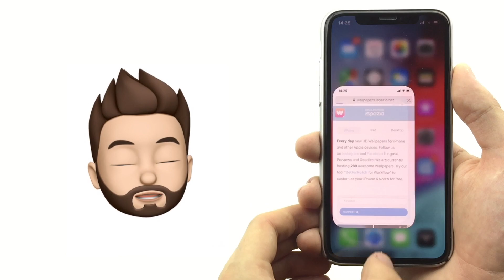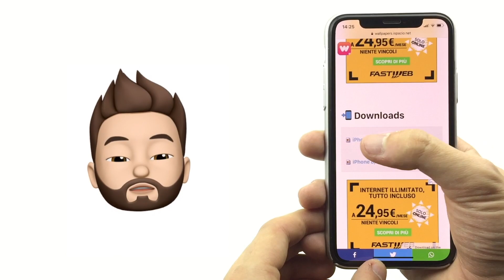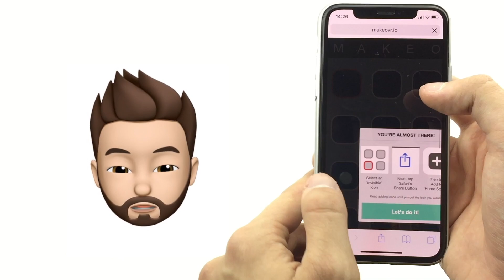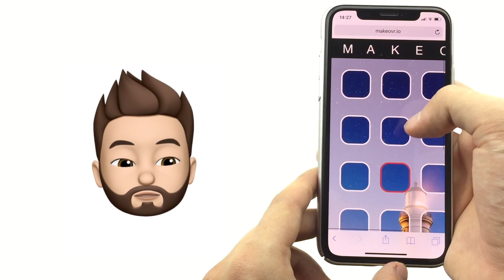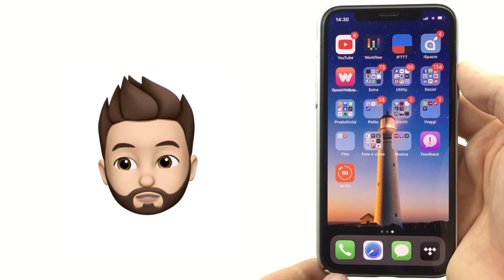Rompiamo gli schemi di iOS - NO JAILBREAK!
Vediamo come disporre liberamente le app sul nostro iPhone X grazie al servizio "Makeovr" anche senza Jailbreak!

I nostri migliori articoli vengono condivisi su Telegram. Unisciti

Offerte Amazon